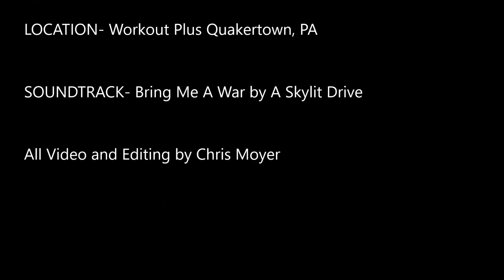Road to Aesthetics: Chest Day Teaser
RIP WorkOut Plus. Chest day for Matt West's contest prep. Filmed about a year ago. (Original upload November 10th, 2016)